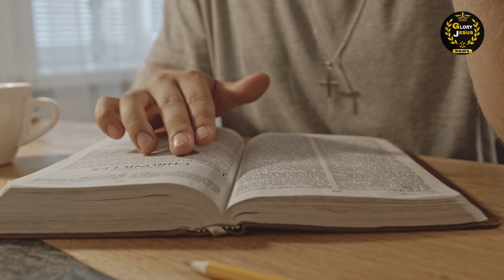इस वचन को सुनने के बाद आपकी हर एक परेशानी आप को छोड़ कर जाने वाली है ! Apostle Ankur Narula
अगर आप पर कोई मुसीबत आए तो इस वचन को जरूर सुने ! Apostle Ankur Yoseph Narula ! Glory Jesus

* देखिए खांब्रा चर्च में क्यों इतनी पुलिस ! देखे खांब्रा चर्च के बारे में पुलिस क्या बोली Glory Jesus

* ਦੇਖੋ ਇਹ ਪੰਛੀ ਯਿਸ਼ੂ ਮਸੀਹ ਦੀ ਇਸ ਤਰਾਂ ਮਹਿੰਮਾ ਕਰ ਰਿਹਾ ਹੈ ! ਇਹ ਵੀਡੀਓ ਦੇਖ ਕੇ ਤੁਸੀਂ ਵੀ ਹੋ ਜਾਓਗੇ ਹੈਰਾਨ

* यह देखिये चर्च में आपके पैसे का क्या होता है // Apostle Yoseph Ankur Narula // Glory Jesus

ankur narula

fire prayer with apostle ankur narula

masih song

sonia narula viral video

ankur narula wife beating suraj premani

anugrah tv

pastor ankur narula ministry

ankur narula ministry worship song

ankur narula status

ankur narula wife

prayer mountain ankur narula

pastor sonia narula viral video

ankur narula fire prayer

bible padhne se kya hota hai

raati mere khwaab vich yeshu aa ga

rati mere khawab vich

sonia narula

pastor ankur narula live

ankur narula song

worship song ankur narula ministry

ankur narula ministry testimony apostle ankur narula worship song

charch me kya hota hai

glory apologetics

khambra church

ankur narula testimony

suraj premani new video

ankur narula viral video

anugrah tv live today

ankur narula news

ankur narula exposed

ankur narula message ankur narula pastor